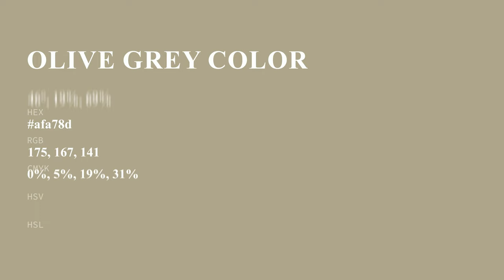Olive Grey color afa78d hex color - Yellow color - Cool color afa78d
What color is Olive Grey ? afa78d hex color - Yellow color - Cool color afa78d

Hex afa78d Color Code is also known as Olive Grey color.

Hex afa78d Color code in RGB color code model is created after adding 68.63% red color, 65.49% green color and 55.29% blue color.
Hex afa78d Color code in CMYK color (process color) code model is generated after subtraction of 0% cyan, 4% magenta, 19% yellow and 31% black.